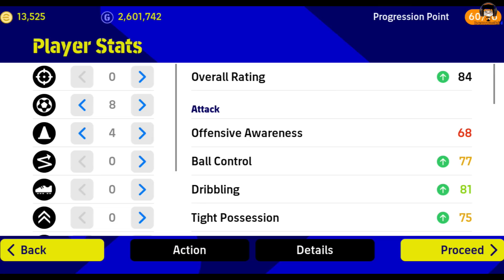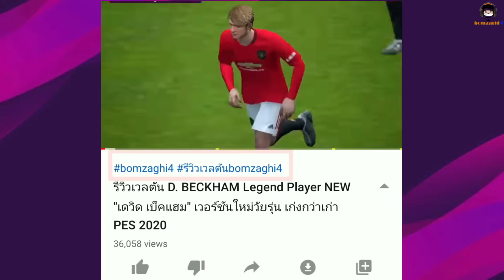มหาอึด!! รีวิวเวลตัน Cafu Epic Brazil รุกดี รับได้! เติมให้สุดแล้วลงให้ทัน "มาร์กอส คาฟู" eFootball